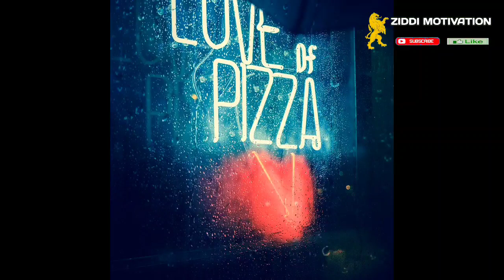ज़ादा सोचने वाले और कम बोलने वाले यह video जरूर देखे | Chanakya niti | chanakya neeti full in hindi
ज़ादा सोचने वाले और कम बोलने वाले यह video जरूर देखे

शतरंज मैं ज़ादा बोलने की ज़रूरत नहीं होती
सामने वाला सोचता है की वह जीत जाएगा
मगर खिलाडी सिर्फ एक बार बोलता है check न mate

ज़ादा सोचने वाले लोग video जरूर देखे
Kam bologe wale log kaise hote hai

Zada sunaa fayademand hota hai
Baad mai पछतावा होता है

1-ज्ञान बढ़ता है (शायद वो ज़ादा जनता होगा
2-मुर्ख साबित नहीं होता
3-पछतावा होता है secrets बताने का
4-लोग आपको सुनना पसंद करते है
5-बात करना पसंद करेंगे लोग आपकी

for more video like Motivational video | best motivational video in hindi | chanakya niti | chanakya neeti full in hindi |chanakya niti video |successful kaise bane| how to become successful| |chanakya niti full |best motivational video in hindi| motivational youtube successful kaise bante hai subscribe our channel ziddi motivation

ABOUT CHANAKYA

Chanakya was Hindu statesman and philosopher who wrote a classic treatise on polity, Artha-shastra (“The Science of Material Gain”), a compilation of almost everything that had been written in India up to his time regarding artha like (property, economics, or material,dusmaan ke raaz,motivational video, best motivational video in hindi, motivational speech,chanakya neeti full in hindi success,motivational,insirational,chanakya niti

This Acharya Chanakya Motivational video in Hindi is about your faith and believe which can make or break your success.chanakya neeti full in hindi
This Chanakya Inspirational speech talks about confidence and attitude to achieve success in Life.and tell us how to log talve chatenge, apne izzat kaise banaye, apni izzat kaise kamaye

कोई कुछ नहीं बिगड़ सकता आपका | chanakya niti full in hindi| Best motivational video in hindi